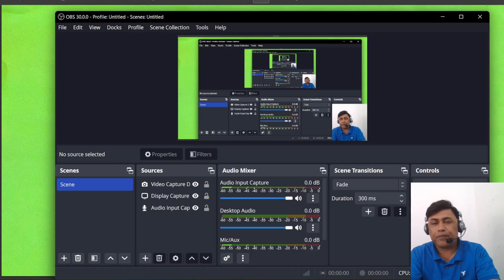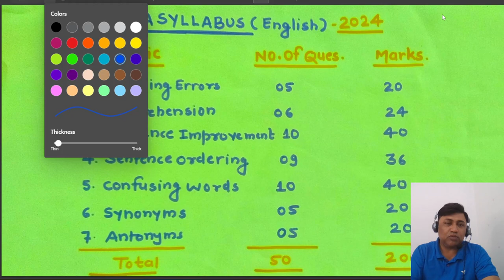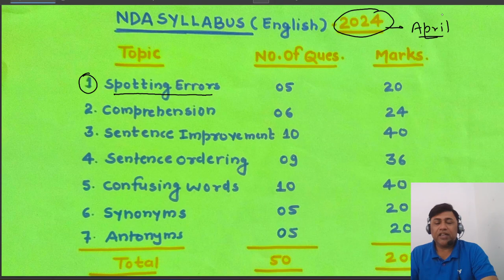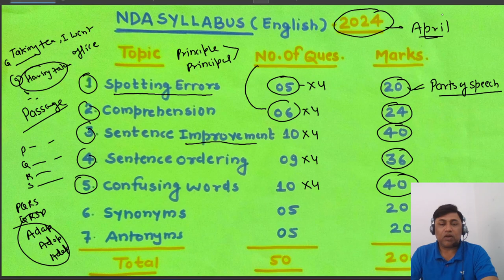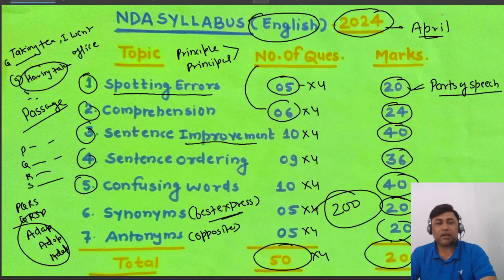NDA EXAMNDA 1 2024 Syllabus and strategy